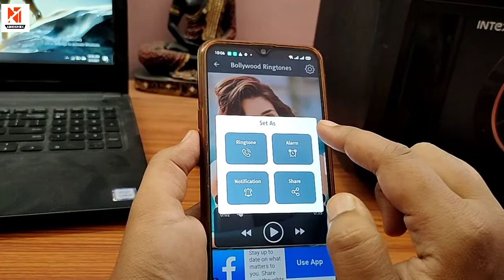लगाओ फ्री के Bollywood Ringtone यहाँ से !! By New Tech Abhishek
Download App